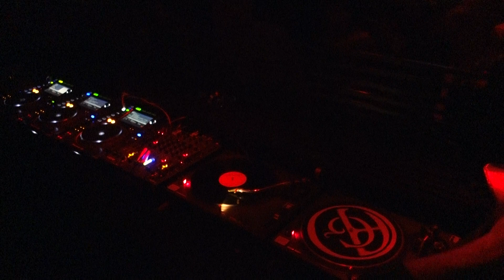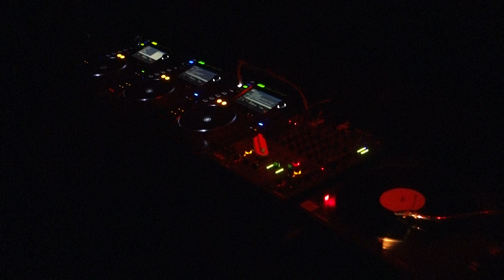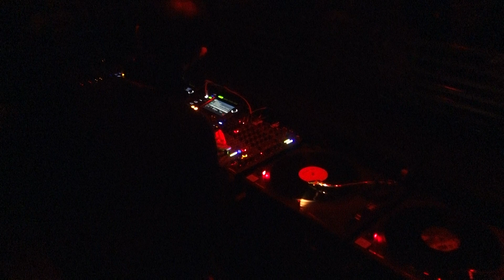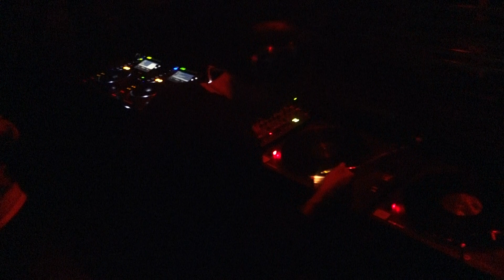DOZZY@Goa club-marzo 2019